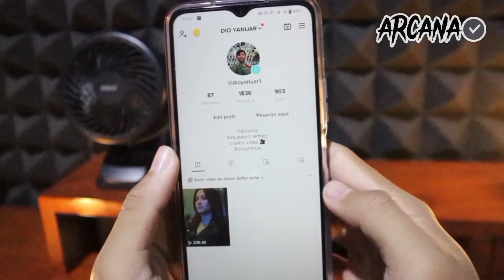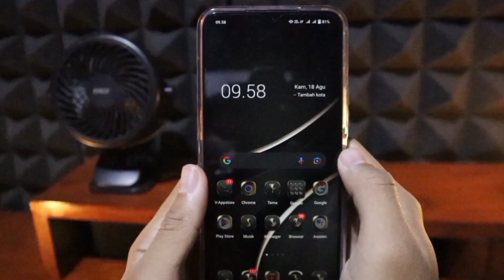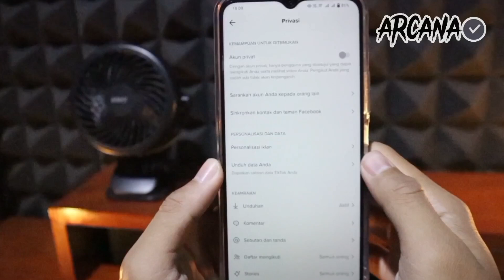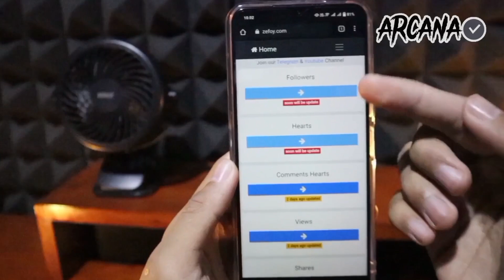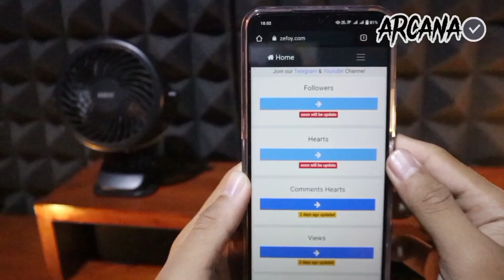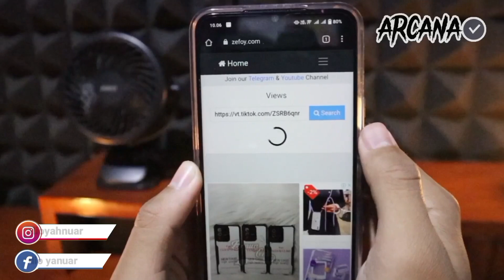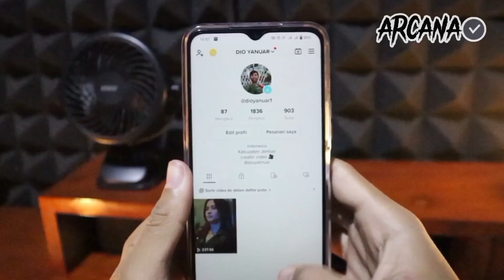TERBARU!! CARA FYP TIKTOK DENGAN CEPAT DAN AMAN - CARA MENAMBAH VIEW TIKTOK GRATIS DAN PERMANEN 2022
cara menambah followers TikTok menggunakan website
cara menambahkan view tiktok
cara menambahkan viewers tiktok
cara menambahkan viewers tiktok 2022
ternbaru tambah view tiktok gratis
cara menambahkan view tiktok gratis 2022
TERBARU CARA MASUK FYP TIKTOK DENGAN CEPAT
tambah tiktok gratis
cara masuk fyp TikTok
cara agar video tiktok Fyp
tutorial TikTok